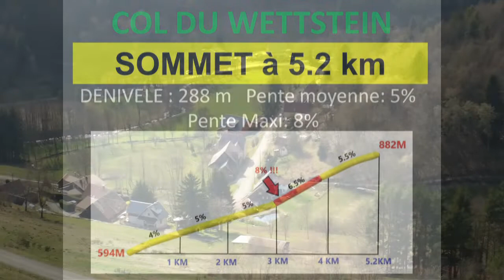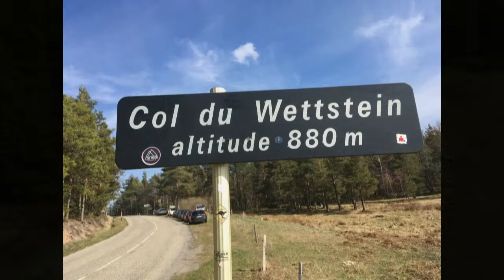LES MARCAIRES Cyclosportive - Wettstein